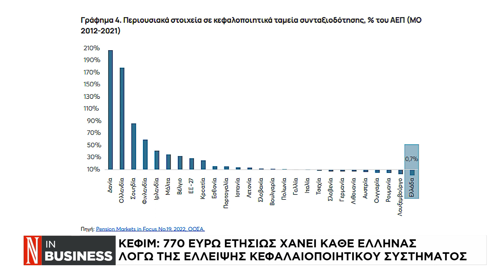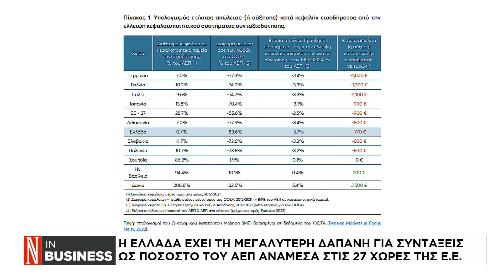Ο Γενικός Διευθυντής του ΚΕΦΙΜ Νίκος Ρώμπαπας στη Ναυτεμπορική για το Συνταξιοδοτικό | 23.01.2024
770 ευρώ ετησίως χάνει κάθε Ελληνίδα και κάθε Έλληνας από την έλλειψη κεφαλαιοποιητικού συστήματος συνταξιοδότησης στη χώρας μας. Παρά τις επιμέρους άτολμες αλλαγές, οι ασφαλισμένοι όχι μόνο χάνουν χρήματα, αλλά και η Ελλάδα συνεχίζει να έχει τη μεγαλύτερη δαπάνη ως ποσοστό του ΑΕΠ για συντάξεις ανάμεσα στις 27 χώρες της ΕΕ, πρόβλημα που αναμένεται να επιδεινωθεί λόγω των δημογραφικών τάσεων.